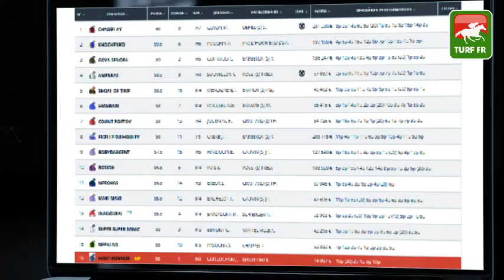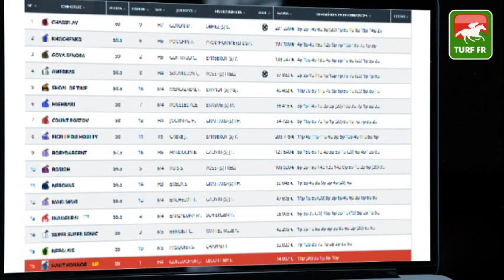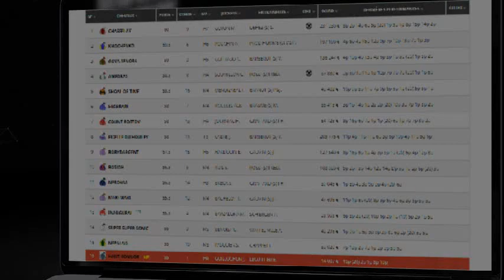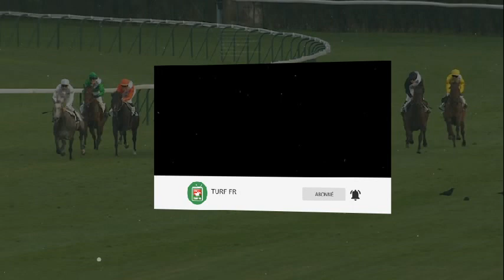Quinté TURF FR : PRIX DE SAINTE-MERE-EGLISE - Mercredi 1 Decembre 2021 - Deauville 🏇 PMU #261242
🥇 Retrouvez le pronostic exclusif de notre expert Turf Lucius Simenon pour le PRIX DE SAINTE-MERE-EGLISE   Mercredi 1 Decembre 2021 à l'hippodrome de Deauville  en France.

✅ NOS LOGICIELS TURF :
✔️ Logiciel TURF INFO Professionnel Edition: